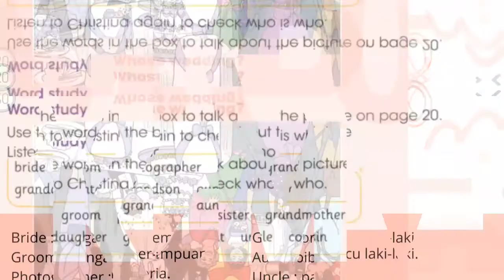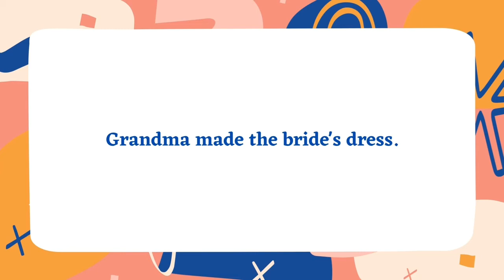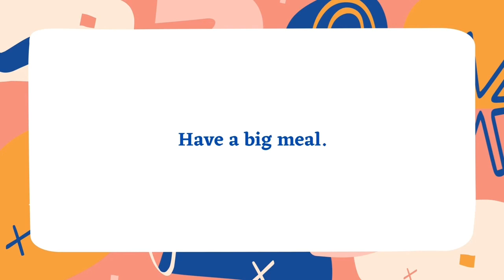Unit 2, "Family and memories."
a material for 3rd graders